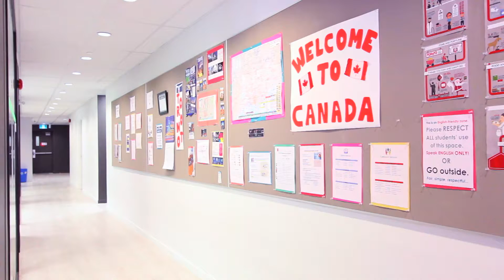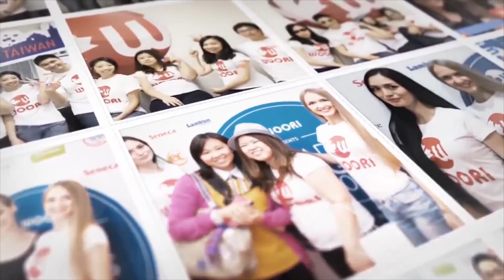CAPITAL ENGLISH SOLUTIONS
CES is a good partner of Woori Education!

The school located DT Toronto and offers variety of ESL programs for international students in Toronto!
Please contact Woori to get a best deal and to find a best suitable program for your future!